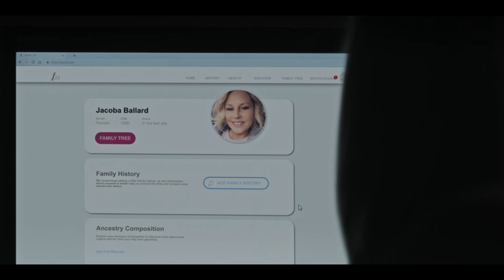Nasz ojciec (Klip) | Zwiastun po polsku | Netflix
Rozbite rodziny. Nadużyte zaufanie. I niekończące się drzewo genealogiczne. Jak poszukiwanie rodzeństwa przez jedną kobietę zmieniło się w niewyobrażalny koszmar.

Jacoba Ballard to jedynaczka urodzona w wyniku sztucznego zapłodnienia, która zawsze marzyła, żeby mieć rodzeństwo. Domowy test DNA pozwolił jej odkryć, że ma nie jedno, ale aż siedmioro przyrodniego rodzeństwa — zdecydowanie więcej, niż przewidują zasady najlepszej praktyki w medycynie rozrodu. Rodzeństwo postanawia dowiedzieć się więcej na temat ich niezwykłego drzewa genealogicznego i szybko odkrywa szokującą prawdę: lekarz pomagający ich rodzicom w leczeniu bezpłodności inseminował pacjentki własnym nasieniem — bez ich wiedzy i zgody. Ballard i jej nowo odkryte rodzeństwo zaczynają rozwikływać mroczną sieć oszustw, a ich poszukiwanie sprawiedliwości staje się głównym wątkiem w tej wstrząsającej historii o niewyobrażalnej zdradzie zaufania.

Nasz ojciec
Zwiastun po polsku (Klip)
Netflix

Premiera na Netflixie w 11 maja 2022

Dokumentalne, Filmy dokumentalne, Dokumenty społeczno-kulturowe, Dokumenty o prawdziwej zbrodni, Z motywem śledztwa, Prawdziwa zbrodnia, Oszustwo, Walka z systemem, Społeczno-kulturowe, Dokument, Film
Lucie Jourdan